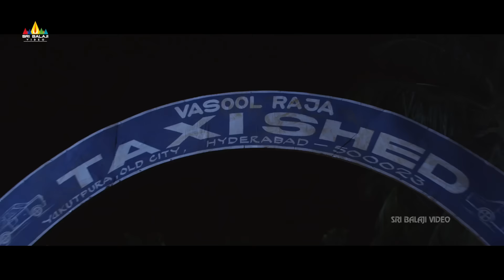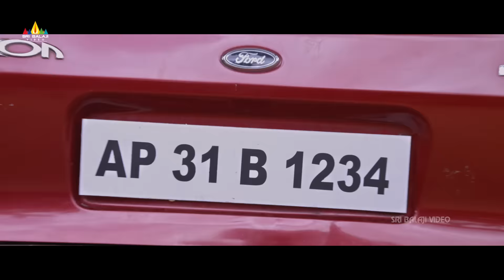Bham Bolenath Movie Scenes | Navadeep at Vasool Raja Den | Sri Balaji Video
Watch & Enjoy Bham Bolenath Movie Scenes Exclusively on SriBalajiVideo. BhamBolenath Movie Starring Navdeep, Naveen Chandra, Pooja Jhaveri, Dhanraj, Praveen, PradeepMachiraju, PrudhviRaj, Posani Krishna Murali. Directed by Karthik Varma Dandu.